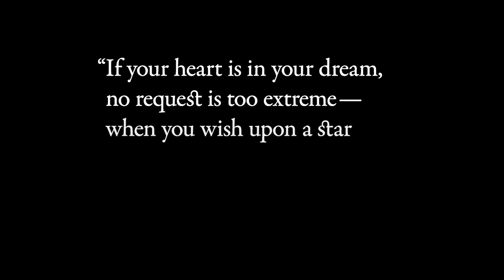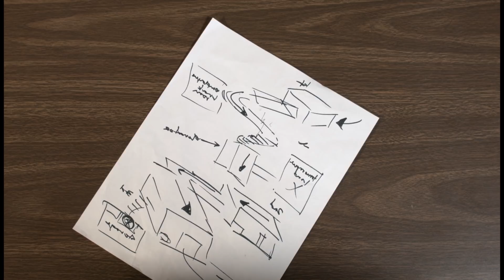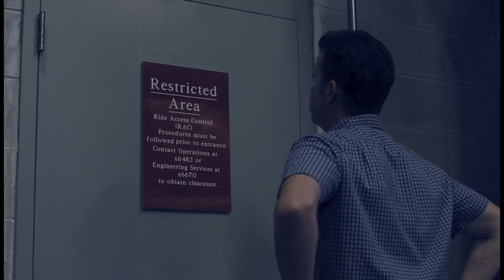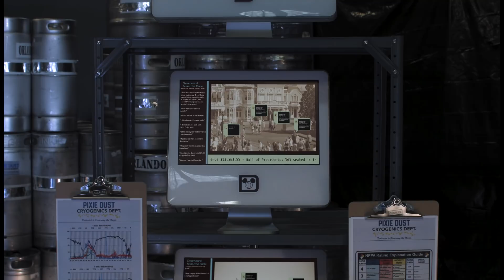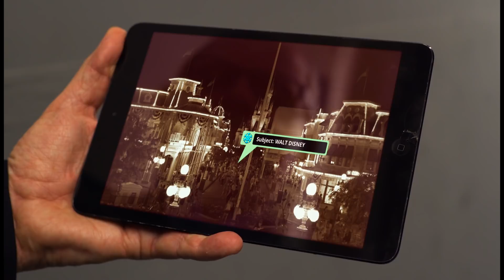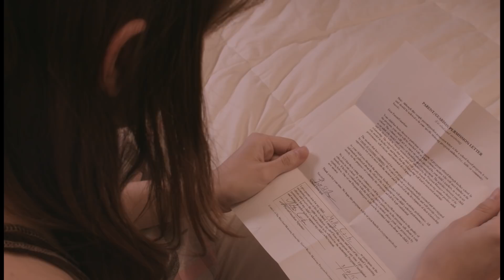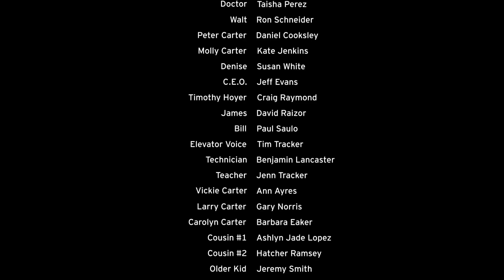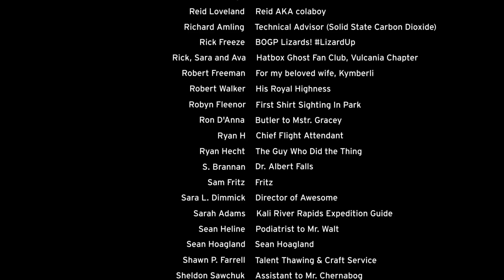The Further Adventures of Walt's Frozen Head - Full Feature Film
During his yearly thaw to oversee the direction of his company, the cryogenically frozen head of the world's largest media conglomerate, Walt Disney, convinces Peter, a low-level park employee, to kidnap him for a day in the Magic Kingdom.

The film’s world premiere was held at the Santa Cruz Film Festival on October 4 and it has been
seen at other film festivals across the world, including the Tampa Bay Underground Film
Festival, Big Apple Florida Filmmakers’ Showcase, Red Dirt Film Festival, South Carolina Underground Film Festival, and Colorado International SciFi & Fantasy Film Festival.